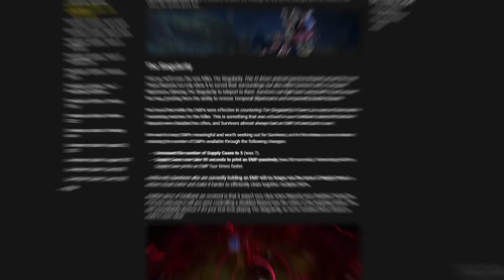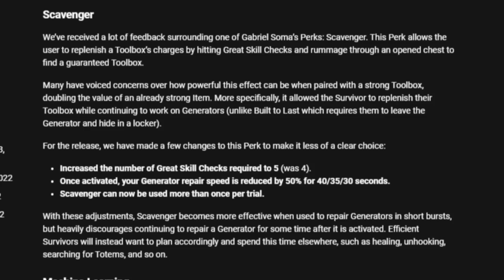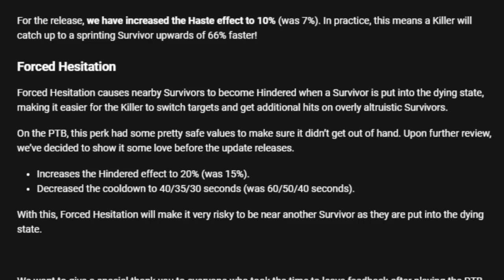O BUFF Que o Novo Killer PRECISAVA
A Singularidade ri enquanto o Pyramid chora